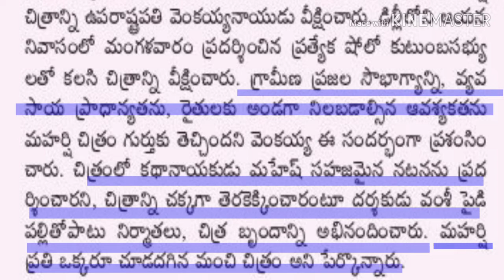INDIA VICE PRESIDENT MR. VENKAIAH NAIDU COMMENTS ON MAHARSHI MOVIE.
Hai Friends.

I TAKE THIS CONTENT FROM FOLLOWING WAYS

Source :- news paper
photos :- internet
song :- Maharshi Movie

Hai Friends.